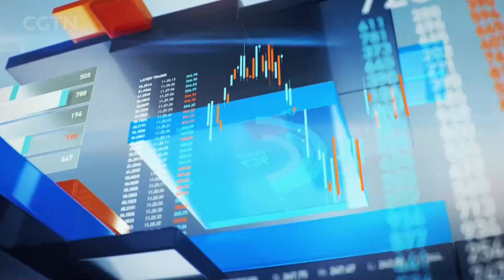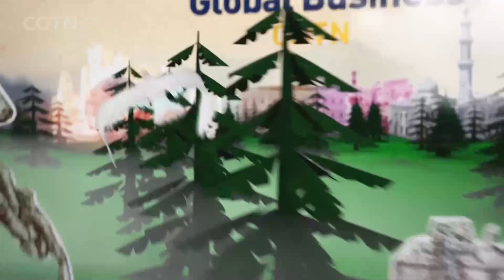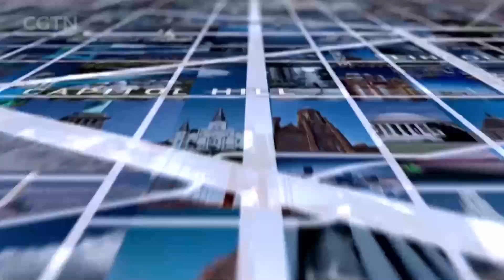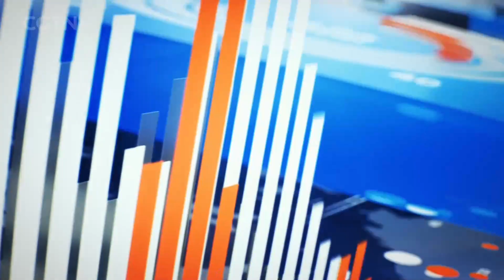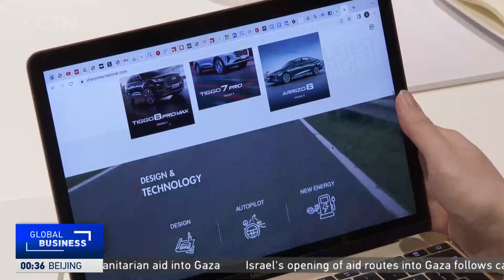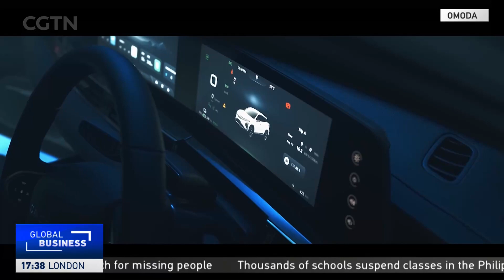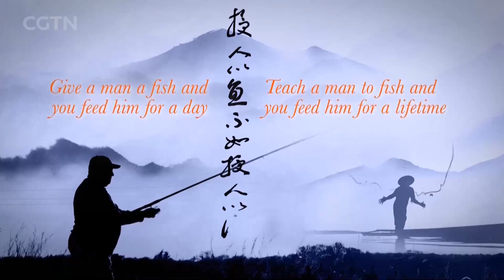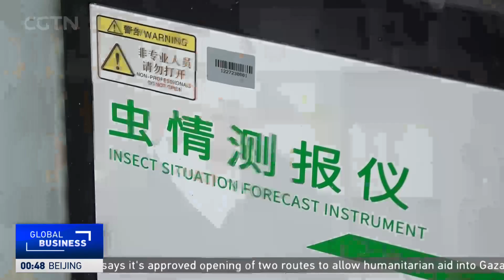Global Business on CGTN at 2024/4/5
News and analysis of the biggest business stories from China and across the world. Brought to you from CGTN's European headquarters in London. Watch live each day at 16:00GMT